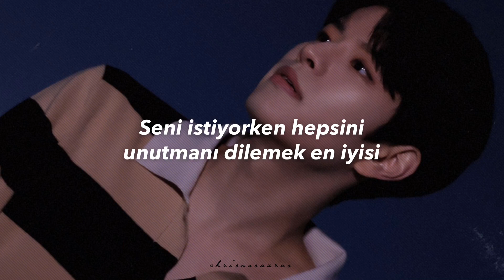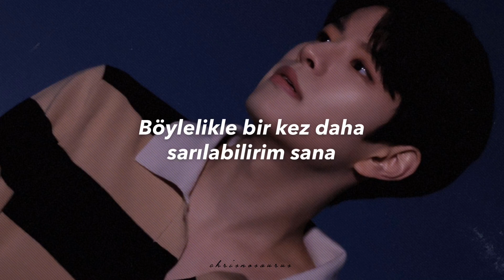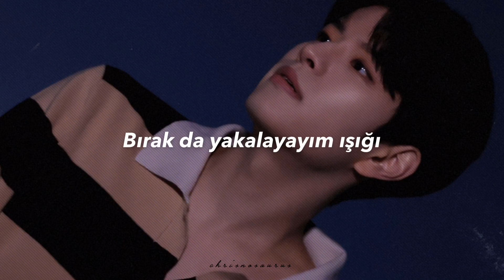Seungmin & Hyunsang - 3108 ‘Türkçe Çeviri’